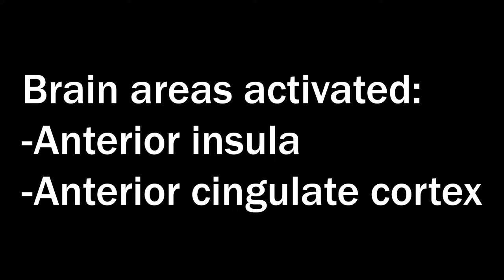Cuckolding | Sex Education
Let's explore Cuckolding! Sex Coach Jaylene is here to chat about cucks, bulls, and more in this (more popular than you would think) fantasy! This video will have you feeling prepared to explore yourself, with 4  Key Topics...

- WHAT is Cuckolding?
- Cuckolding VS Hot Wife
- WHY do people like cuckolding?
- 3 Tips for Cucks and their Partners

Are you feeling ready to GROW YOUR SEXUAL CONFIDENCE?